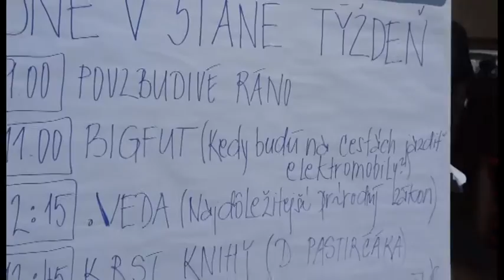Pohodový Bigfut: Kedy budú na cestách jazdiť iba elektromobily?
Štvrtá zo série diskusií bigfut: "Kedy budú na cestách jazdiť iba elektromobily?" sa konala netradične na hudobnom festivale Bažant Pohoda v Trenčíne 7.7.2012 v stane časopisu .týždeň. Bigfut je seriál živých diskusií, ktoré hľadajú odpovede na naliehavé otázky súčasnosti. Okrem technologického pozadia prinášajú pohľad ekonomický, spoločenský a morálny. Bigfut vždy zavíta na pôdu vybranej slovenskej univerzity. Moderátori Štefan Hríb a Martin Mojžiš a ich odborní hostia sú pripravení diskutovať naživo aj s vami!